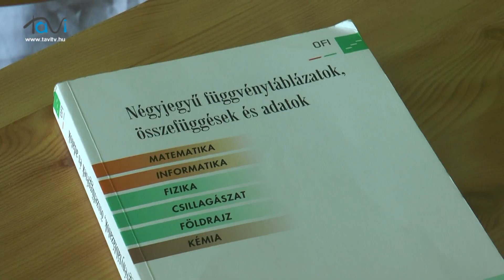Megkezdődtek az érettségi vizsgák. Az első vizsganapon magyarból maturáltak a diákok. - Tavi TV